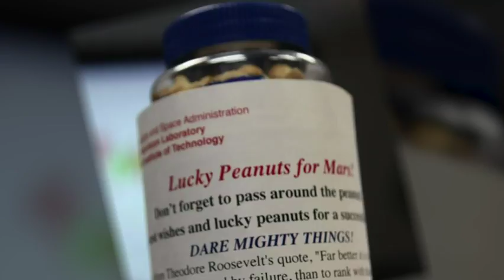NASA engineers on stress, rituals before landing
Mars is about to get its first U.S. visitor in years: a three-legged, one-armed geologist designed to dig deep and stake out quakes. NASA's InSight makes its grand entrance on Monday after a six-month, 300 million-mile journey. (Nov. 20) -- The Associated Press